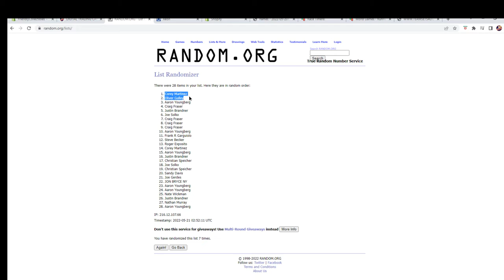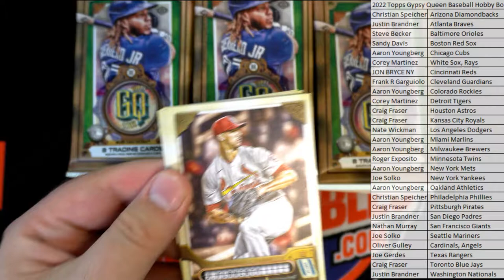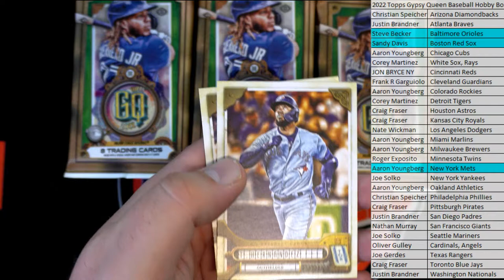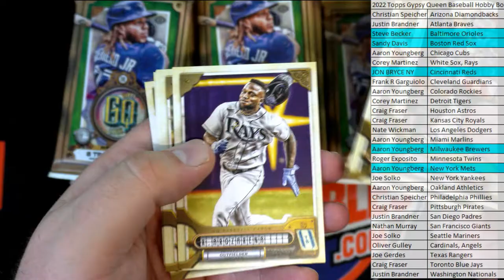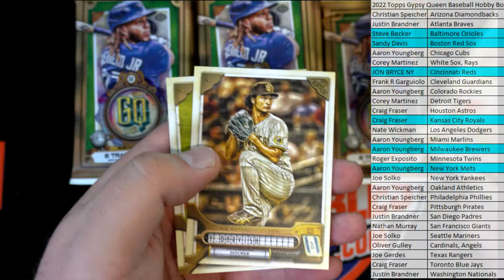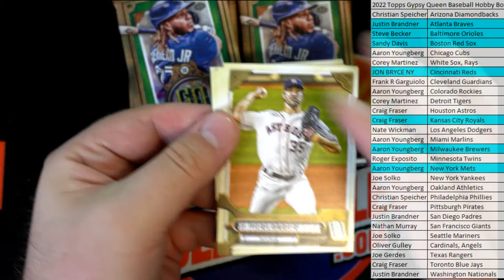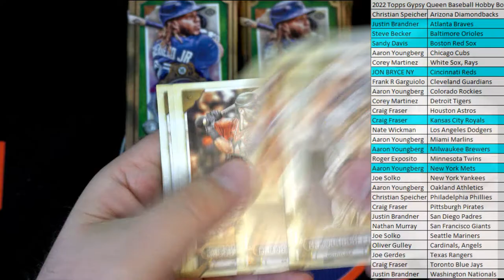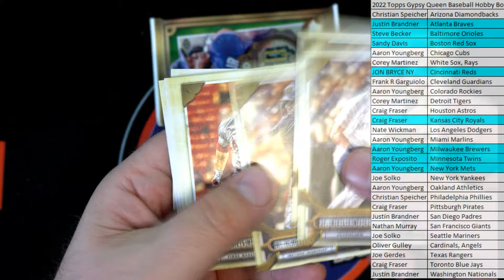2022 Topps Gypsy Queen Baseball Hobby Box ID 22TOPSGQPYT106